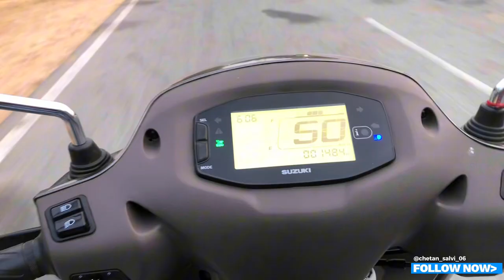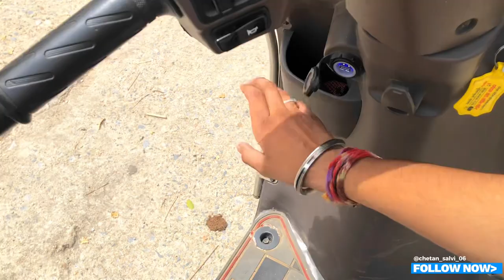गाड़ी को लेकर पता चला मुझे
Hello Bhai Main hoon Chetan Salvi From Udaipur, Rajasthan (RJ 27). Owning a Tata indigo CS GLX Petrol and Suzuki Access125 Life.Here we post traffic rules,car reviews.bike and Scooty modification features accessories tips and tricks unboxing and latest news of automobile sector.

Ex-showroom on roads price ,
Rs. 1,12000

access 125 bs6 2023 model
suzuki access 125 bs6 2023
suzuki scooter 2024
finally Suzuki Access125
Suzuki Access 125 E20 model bluetooth system Features full detail Review 2024
scooter special edition
Ride in my experience review
car bike Scooty resale value
Car in my experience
Suzuki Access125 Positive Point in My Experince

I hope video Pasand Aaya hoga Like and subscibe Comment Mere bhaiyo aapka support Banaye Rakhna

Thanks For Watch Bhai